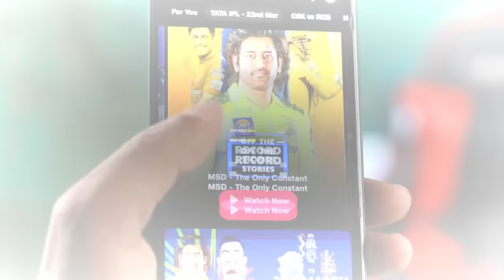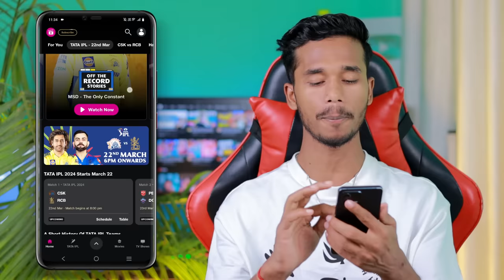How To Watch Live Ipl 2024 Free In Mobile | live ipl kaise dekhe free me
How To Watch Live Ipl 2024 Free In Mobile

Your Queries -

CSK Vs RCB Live Match
CSK Vs RCB Live Match  kaise dekhe,
CSK Vs RCB Live Match Watch
How to watch Live Match
Live Match CSK Vs RCB

1. How To Watch Live Ipl 2023 Free In Mobile
2. live ipl kaise dekhe free me
3. How To Watch ipl in Hotstar For Free
4. ipl live kaise dekhe 2024
5. How to watch live IPL for free
6. mobile mein live IPL Kaise dekhe
7. live IPL match free mein Kaise dikhe
8. IPL match 2024 free
9. IPL 2023 live Kaise dikhe
10. hotstar free live IPL Kaise dekhe
11. 2024 ipl live match
12. 2024 ipl live match kaise dekhe